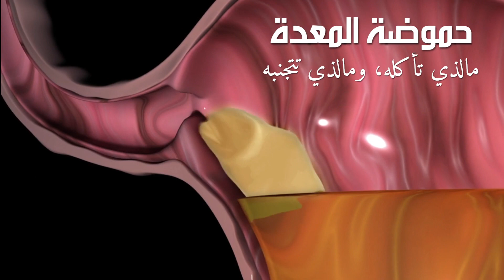حموضة المعدة | مالذي تأكله ومالذي تتجنبه